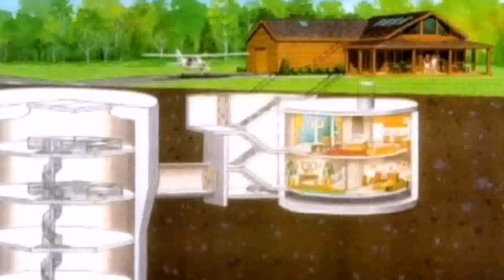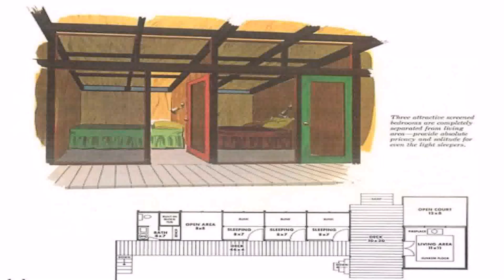Japanese Style Ranch House (see description) (see description)